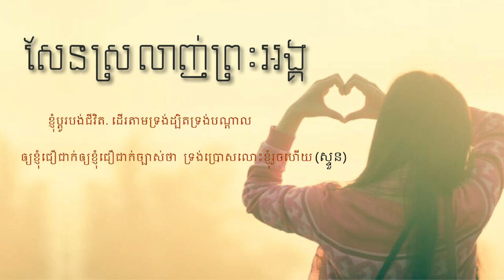សែនស្រឡាញ់ព្រះអង្គ(ទំនុកខ្មែរបរិសុទ្ធ ១១៣)ភ្លេងសុទ្ធ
ភ្លេងសុទ្ធ៖​រីសាន់
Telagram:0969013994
 this channel to get access to perks:
khmer bibles,holy khmer songs,christian khmer songs,pastor sarin sam,sarin sam,ទំនុកដំកើង,ទំនុកខ្មែរបរិសុទ្ឋ,ព្រះគម្ពឺរបរិសុទ្ឋ,លោកគ្រូ សម សារិន,សម សារិន,ព្រះវិហារអំណរថ្មី,new joy church,សែនស្រឡាញ់ព្រះអង្គ សាច់ភ្លេង,សែនស្រឡាញ់ព្រះអង្គ,so love the lord